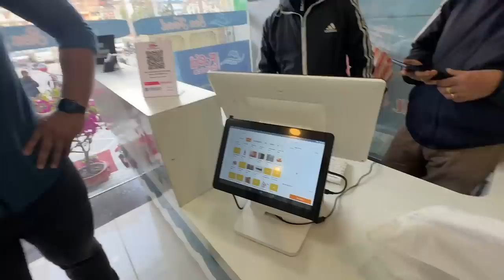35K KO SALMON FISH !!! EXPENSIVE VLOG !!! RAW SALMON, PAN SEARED , GRILLED SALMON !!!